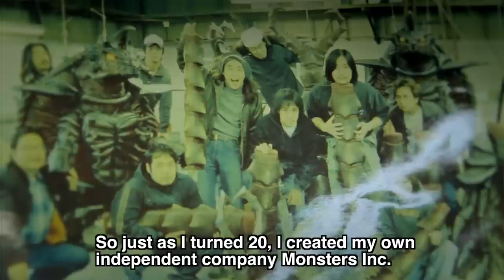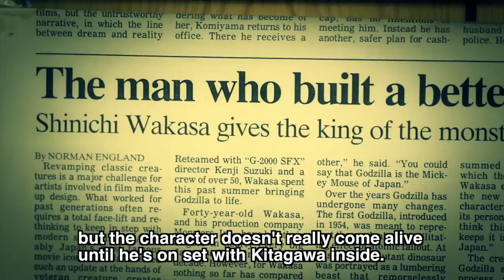Godzilla and His Maker / ゴジラと彼の創造者 (SciFi JAPAN TV #09)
**An interview with 00's Godzilla suit actor and maker***

SciFi JAPAN TV kicks off 2013 by bringing together two of the biggest figures from the most recent series of Godzilla movies, suit actor Tsutomu Kitagawa and suit maker Shinichi Wakasa, the pair brought Godzilla to life in five feature films from 1999 to 2004.

In this episode, the creative duo discuss how they came to be involved in the legendary franchise, and share some personal stories from behind the scenes.